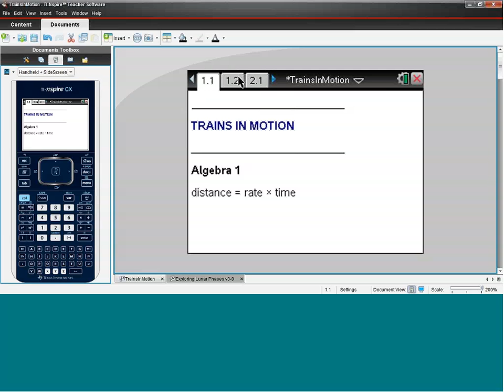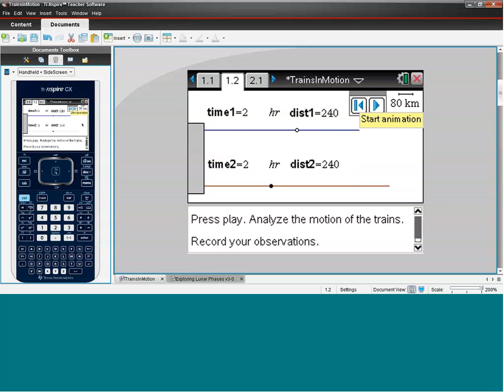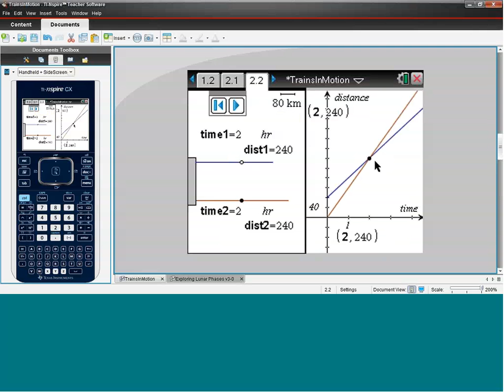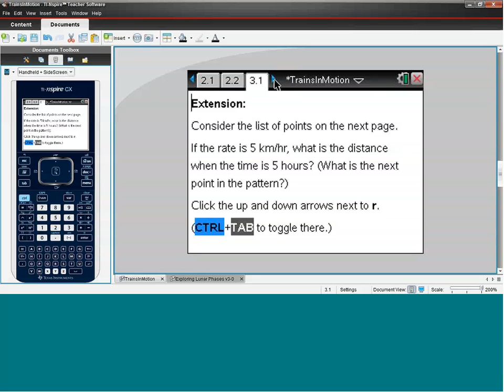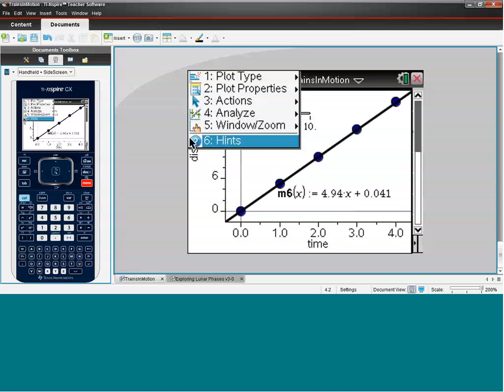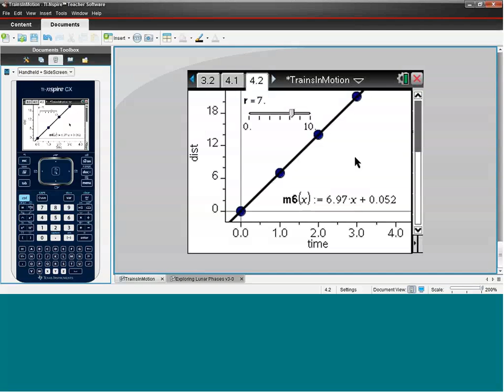Trains in Motion with TI-Nspire CX handheld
Presented by Eric Butterbaugh, T3 instructor